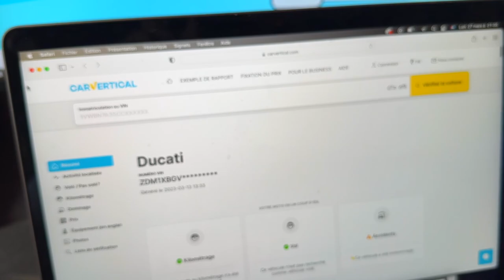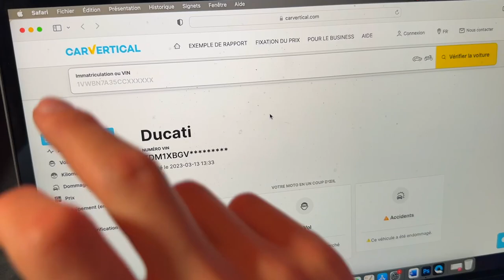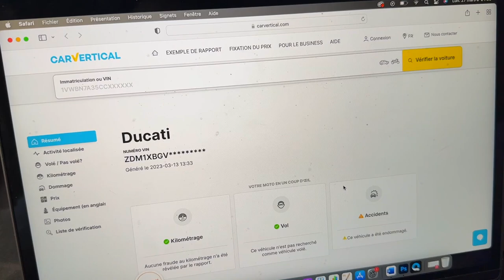48cv DANS UN KARTING ! 🔥 (+180km/H)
Salut, ça va toi ? dans cette vidéo je vous dévoile mon nouveau bolide surpuissant 🔥

😄 Référencement
177 788 ❤️ 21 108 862